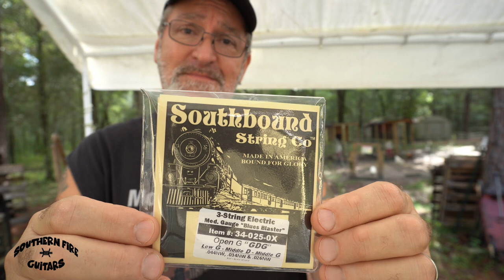How to Change Strings on Your Cigar Box Guitar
Lekato Tuner
Southbound Strings "Blues Blaster"

Donate (Virtual Tip Jar) or buy me a Cup of Joe, so I don't get the Cup of Joe Blues (Coffee Fund ;)

*The Tools and Parts and Gear I Use to build and Play my Guitars.

it does not cost you anything extra to use them.
They help me to be able to create more videos for you.